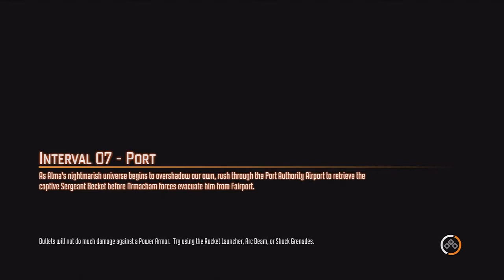Let`s Play Together F.E.A.R. 3 [Interval 7] [Part 2 of 4]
This is a blind cooperative LP of the game F.3.A.R. Setw is the one who recorded and edited the LP even though I am the one uploading it. He's playing Fettel and I'm playing as Point Man.